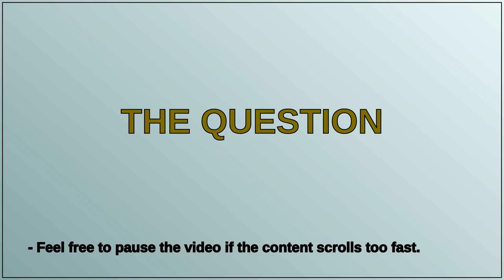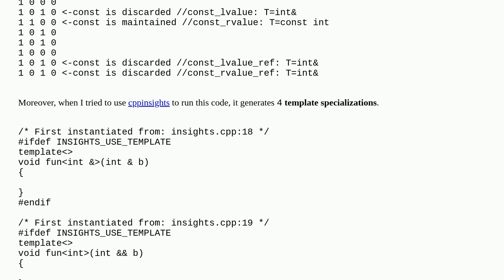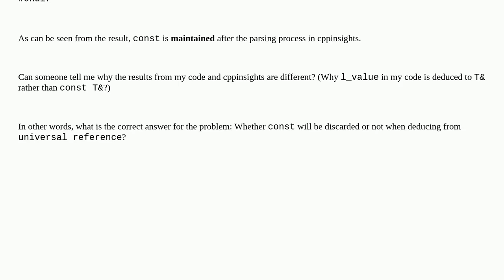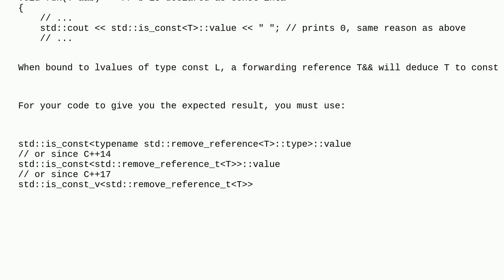Whether const will be discarded or not when deducing from universal reference?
A special thanks goes out to the community

  c++ templates forwarding-reference